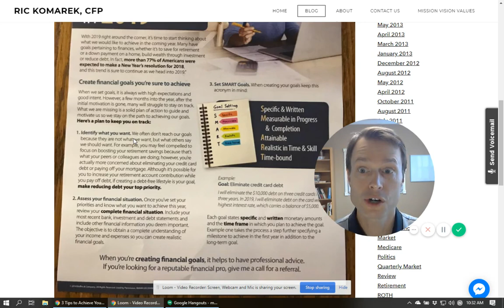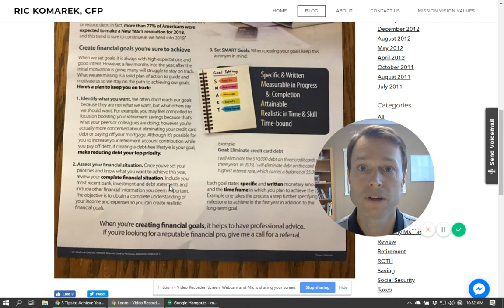3 Tips to Achieve Your Financial Goals in 2019 Ric Komarek, CFP